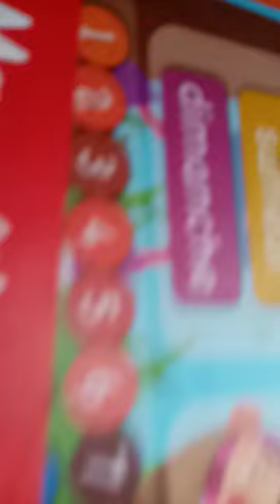18 février 2024